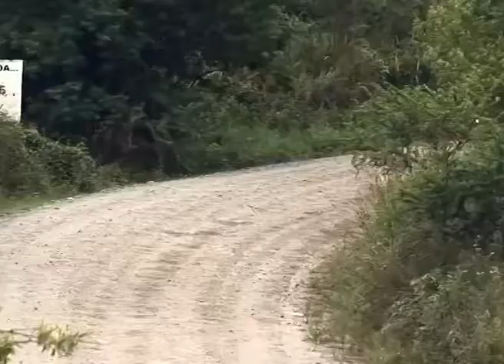RALLY EN CORDOBA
El denominado Rally de las Sierras Chicas marcó el primer abandono de la temporada para los cordobeses Elder Tasca y Rodolfo Dell´Oso, quienes más allá del esfuerzo realizado por ser protagonistas del fin de semana no pudieron concretar sus anhelos viéndose obligados a retirarse el sábado.
El rionegrino Raúl Martinez también abandonó, Alejandro Cancio quedo en tercer lugar.